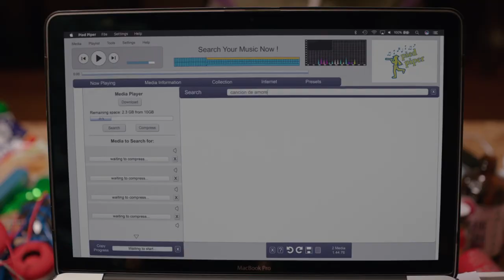Richard is Shrinking - Silicon Valley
Richard is a Big Prick! 😝 - Richard's Doctor said that he is Shrinking! (Silicon Valley) 😨😅 ↓↓↓

Starring:
Richard Hendricks (Thomas Middleditch) ...